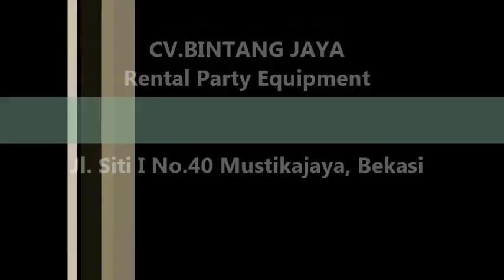Kursi Anda Tambah Keren Dan Menarik dengan Sarung Kursi Berkualitas